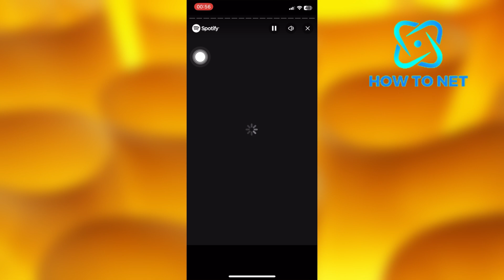Como ver Spotify Wrapped 2025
En este sencillo video tutorial, compartiré contigo cómo puedes ver tu Spotify wrapped  en 2025.

el mejor día del año ha llegado: SpotifyWrapped ya está aquí.